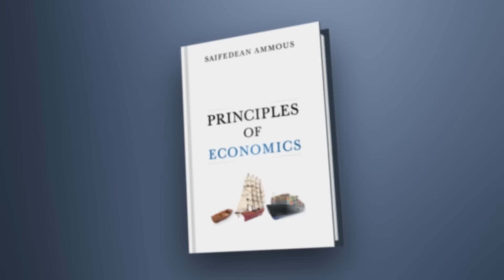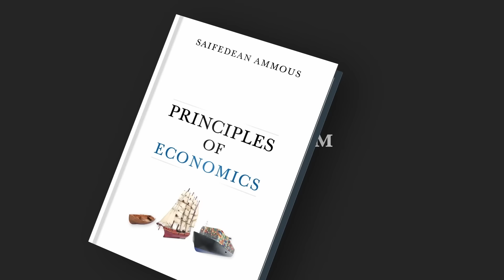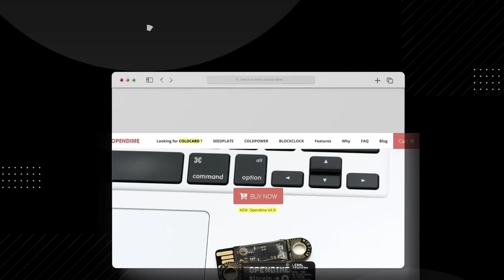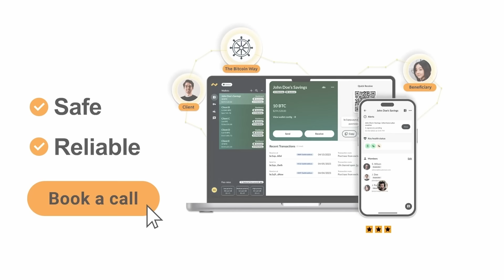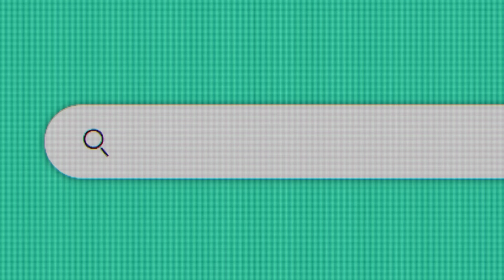235. The Google Archipelago with Michael Rectenwald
Former Marxist professor Michael Rectenwald joins to discuss his transformation into a libertarian, and his books on surveillance and economic control.

Enjoyed this episode? Join Saifedean's online learning platform to take part in weekly podcast seminars, access Saifedean’s four online economics courses, and read his writing, including his new book, Principles of Economics! Find out more on Saifedean.com!